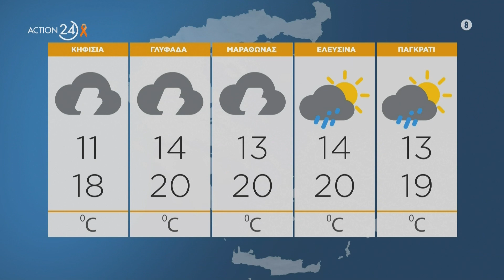Καιρός: Σε εξέλιξη η κακοκαιρία - Που θα χιονίσει | ACTION 24